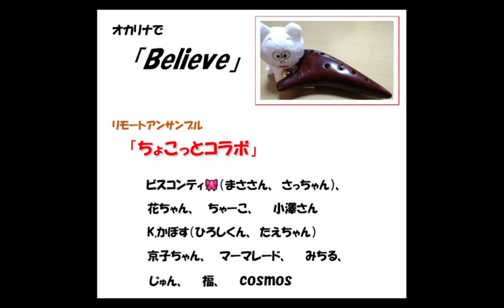オカリナ リモート アンサンブル 「Believe」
オカリナリモートアンサンブル「ちょこっとコラボ」による
初のリモート合奏です。
よかったら、ぜひお聴きください。